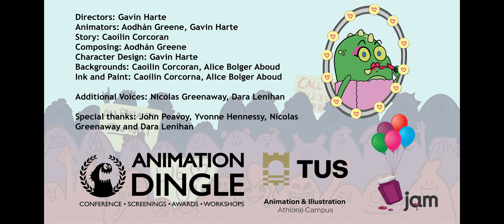Birthday Suit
Gavin Harte, TUS Athlone

CREDITS
Directors: Gavin Harte, Caoilin Corcoran
Animators: Aodhan Greene, Gavin Harte
Story: Caoilin Corcoran
Sound Mixing: Aodhan Greene
Character Design: Gavin Harte
Props and Backgrounds: Caoilin Corcoran,  Alice Bolger Aboud
Additional voices: Nicolas  Greeneaway, Dara Lenihan
Special thanks to, John Peavoy, Yvonne  Hennessy, Nicolas Greeneaway and Dara  Lenihan